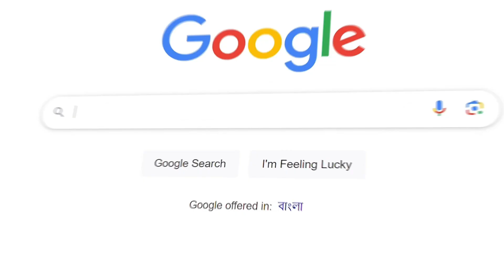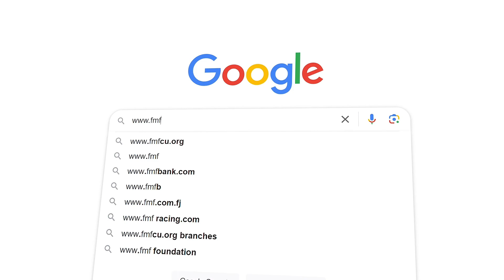Malattie autoinfiammatorie – Riconoscere i Sintomi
FMF & AID Global Association presenta il nostro video di sensibilizzazione sulle malattie autoinfiammatorie e su come queste rare condizioni possono essere riconosciute dai pazienti. Esistono oltre 40 malattie autoinfiammatorie che possono colpire pazienti di varie età. I sintomi clinici includono febbre, eruzioni cutanee (orticarioide e altre), dolori articolari, ulcere alla bocca, manifestazioni gastrointestinali, ecc.
Se un paziente o un genitore sospetta che se stesso o il proprio figlio abbiano questi o sintomi simili che si ripresentano in modo tempestivo, si prega di contattare la nostra organizzazione su o una delle nostre associazioni partner in Italia. Offriamo una linea di assistenza internazionale, materiali informativi e altre risorse in molte lingue che possono supportare i pazienti nella diagnosi e nel trattamento.
Questo video è disponibile in 8 lingue diverse: inglese, tedesco, spagnolo, francese, italiano, portoghese, turco e ceco.

Queste organizzazioni non hanno un sito web ma possono essere trovate su Facebook:
Asociación Española Síndrome de CAPS (Spagna)
La Isla PFAPA (Spagna)
FMF de Argentina (Argentina)
ANDAI (Brasile)
EAI El Salvador (El Salvador)
Asociación Autoinflamatorias Chile (Cile)
AADAG Autoinflammatory & Autoimmune Assoc. of Georgia (Georgia)
AIPO (Repubblica Ceca)
FMF Maroc (Marocco)
FMF Greece (Grecia)
Autoinflammatory Syndromes Patients’ Club (Tailandia)